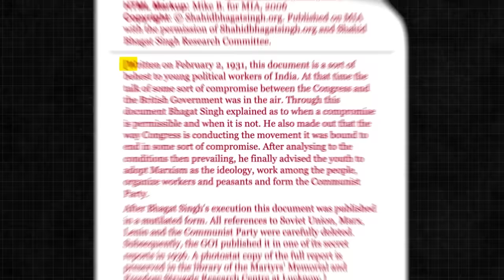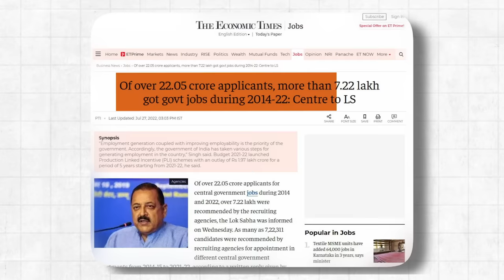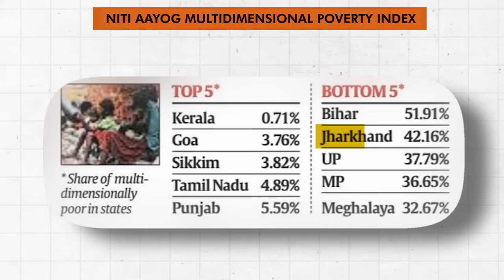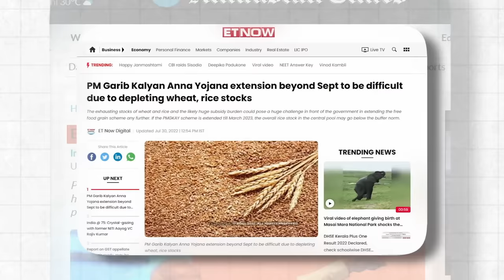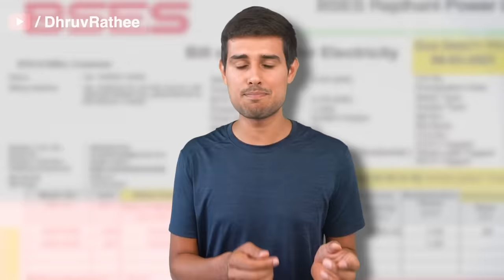Why People become Criminals? | The Problem of Liberty | Dhruv Rathee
Have you ever wondered what drives people to steal and commit petty crimes? The true answer lies in the real meaning of words like freedom, liberty and independence. What does it really mean to have freedom? This special video makes takes you through an interesting imaginary scenario and thought  experiment.